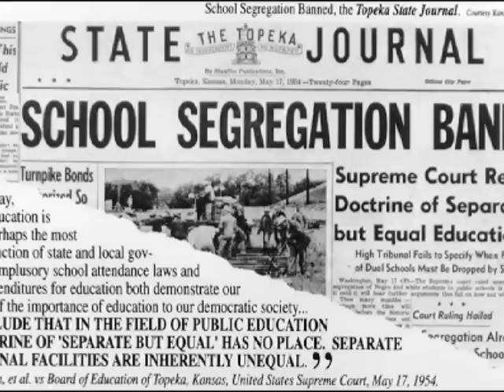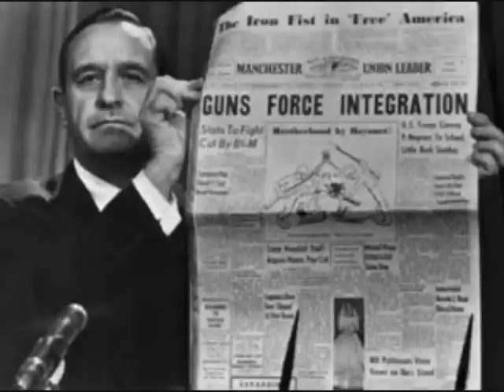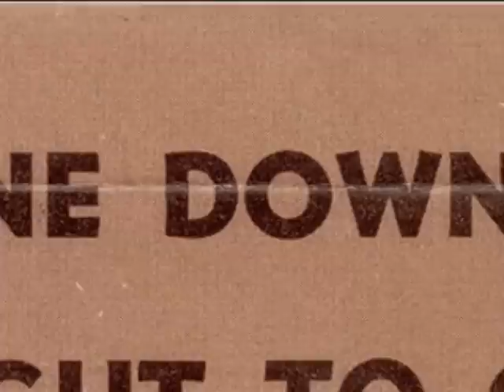FINAL Little Rock High School Video.wmv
4th hour history project on the Little Rock Nine.